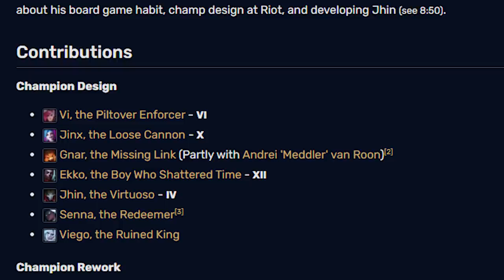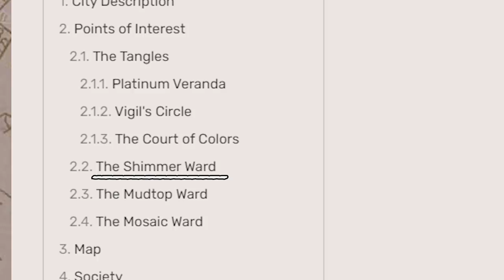The Most Basic Rule of Worldbuilding is the One NO ONE Knows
This video is released into the public domain under the CC0 license